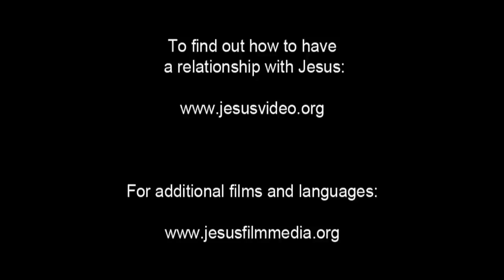Italian Good News! Confess Jesus As Lord! Believe In Jesus Resurrection! Surely Saved Forever!(3)